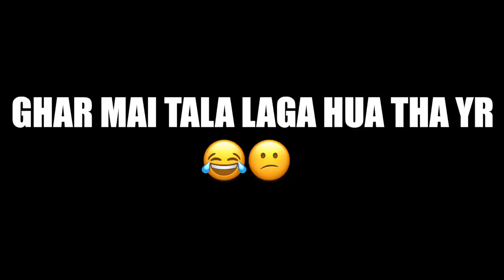SURPRISING MY FAMILY WITH OUR NEW DOG😱‼️ **Epic**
Hey Internet